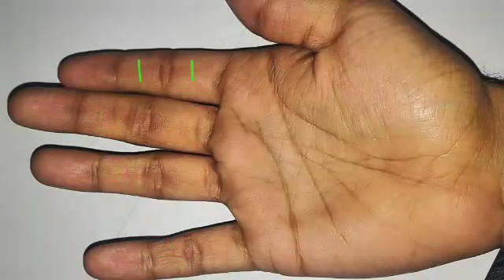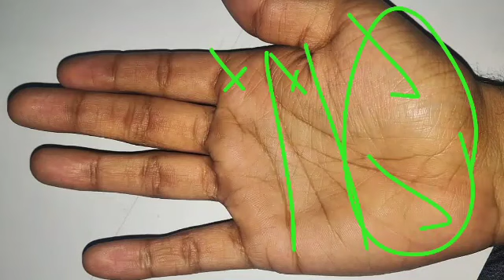ऐसी भाग्य रेखा अनेकों माध्यम से देती है लाभ। Fate line in palmistry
Fate line in hand ! signs that you are a genius ! astrology in hindi | letter x on palm! letter x on palm in hindi | signs that you are intelligent ! the letter x on both hands | Palmistry reading in hindi ! Palmistry in hindi ! rishabh shrivastava ! Hastrekha ! Shani rekha ! Government job palmistry ! Money line in hand ! Sun line palmistry ! Business line in hand ! Shukra rekha ! Ketu rekha ! Rahu rekha ! Luck line in hand ! Surya rekha ! Budh rekha ! rishabh ji the palmist ! Guru parvet ! Mangle rekha

the main points cover in this video are as follows - fateline luckline propartyline money line